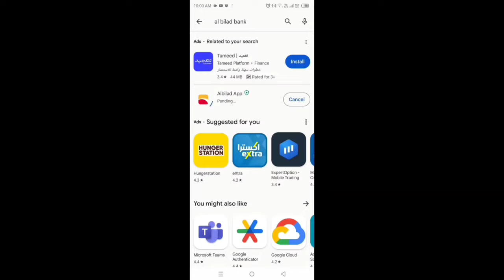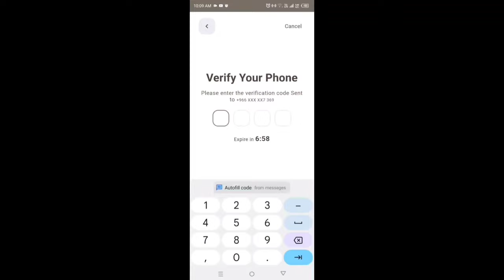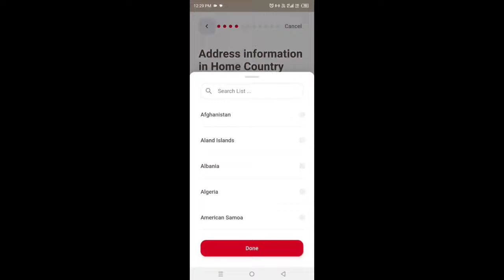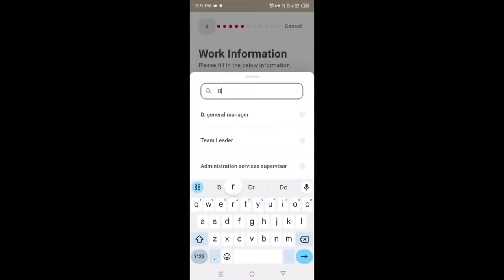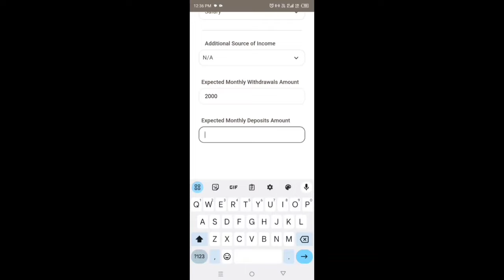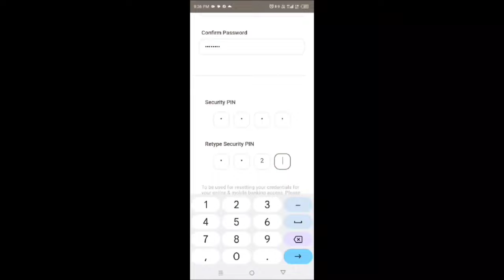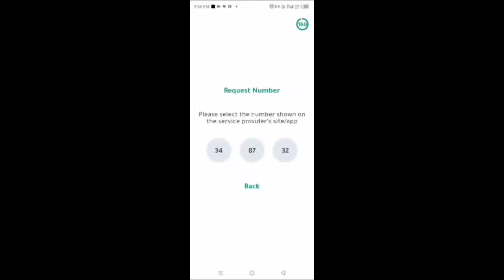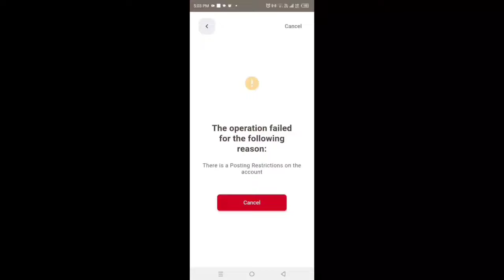Al Bilad Bank Online Account Opening | How To Open Albilad Bank Account Online